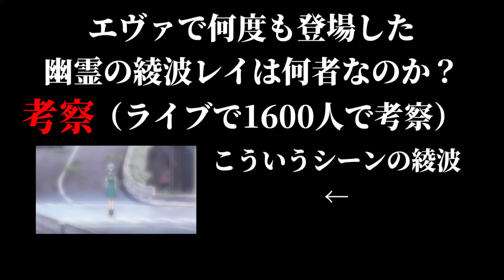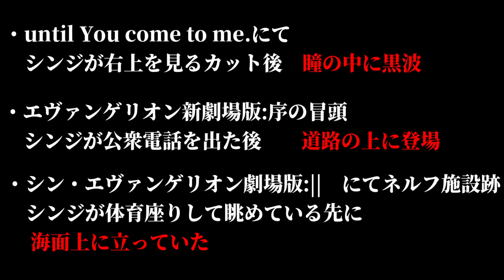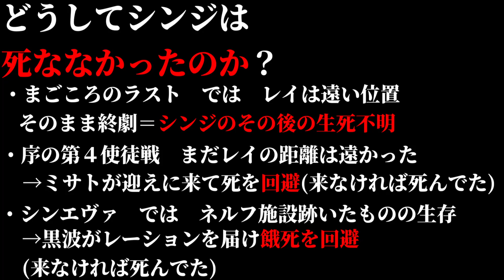【シンエヴァ1600人ライブ考察】綾波幽レイの役割は○○だった！？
正直、今回考察会でいくつか出た考察の中でかなり上位の納得感でした。
動画できたとき、100万再生行けるんじゃないかと思った程です。
最も古い幽霊綾波レイの登場はTV版なので今回のシンエヴァでより信憑性の高い考察となったのではないでしょうか。

考察会ではどんな些細な疑問から解決不可能かもしれない大きな疑問まで何でも募集しております。是非一度来てコメントしていってください。